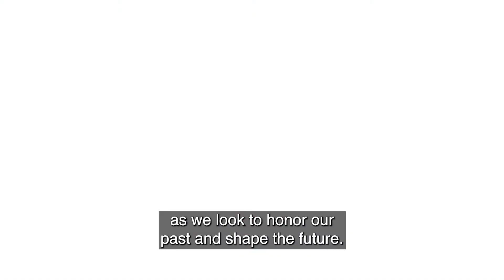Fourth of July - America250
This Fourth of July, Chairman DiLella invites all Americans to join us on our journey to America's 250th.